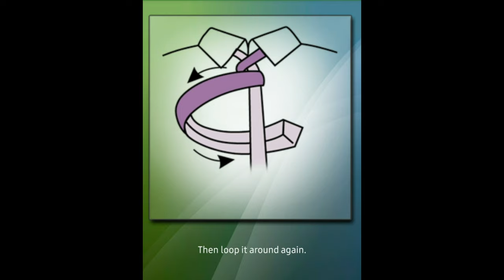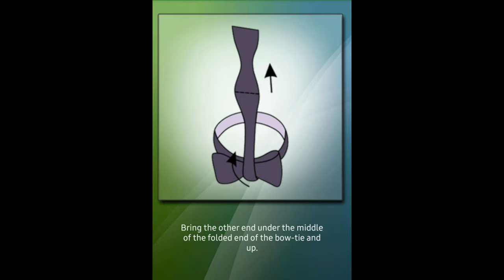How to Tie A Tie I Simple & Easy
How to Tie A Tie (Neckties, Pocket Squares, Bow-Tie & proper Tie Length) Simple & Easy to make...

A short Lesson... Just follow the instructions..